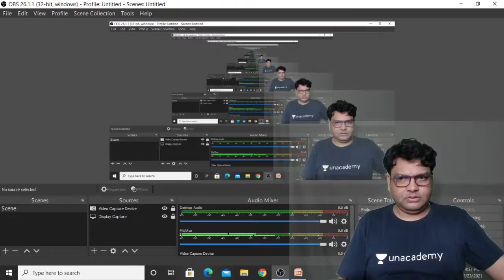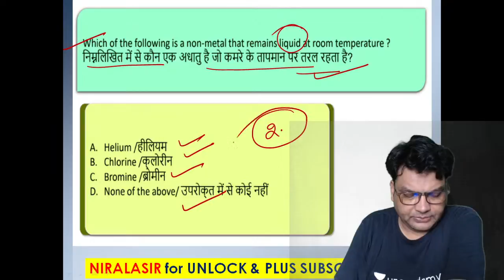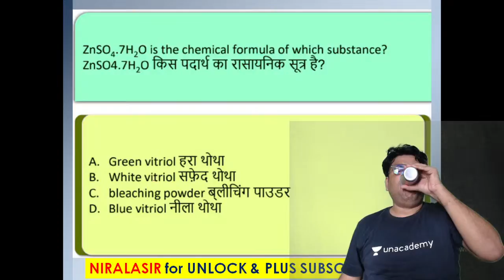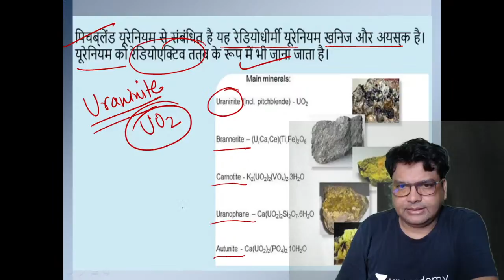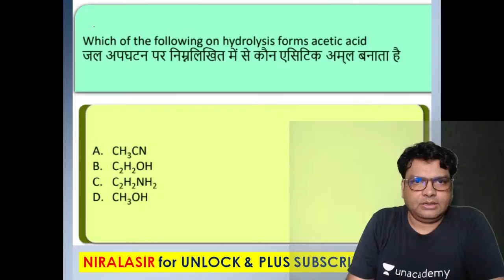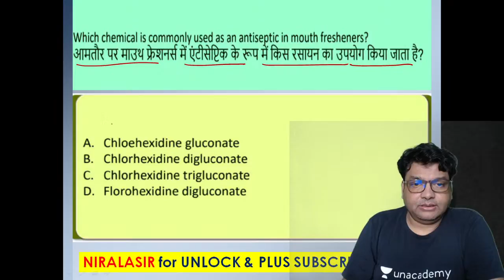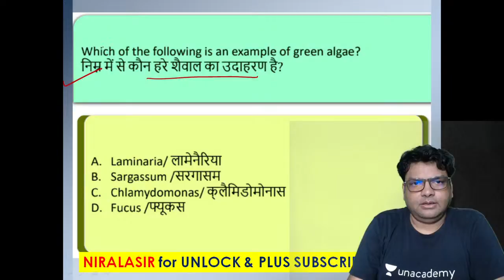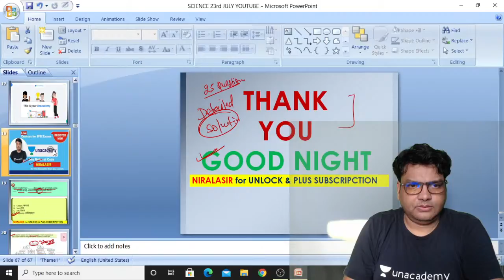General Science through MCQ for BPSC Prelims & Bihar SI Exams By Manish Nirala Sir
In this session, educator Manish Nirala Sir will take Mix MCQ on General Science for Bpsc Prelims and Bihar SI.

You can enroll to Unacademy Subscription and get the following benefits:
1. Learn from your favorite teacher
2. Dedicated DOUBT sessions
3. One Subscription, Unlimited Access to Live Online Classes and Videos
4. Real-time interaction with best-in-class teachers
5. You can ask doubts in live online classes
6. Limited students in each Class
7. Download the videos & watch them offline

He is the founder of MNC Academy Delhi and expert in Maths and Reasoning. Follow Manish Nirala Sir on Unacademy

General Science | MCQ | BPSC Prelims | Bihar SI